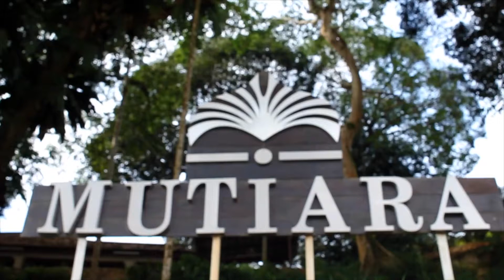Taman Negara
This was by far the best place we have visited so far. It kicked off with a 3 hour boat ride into the jungle passing monkeys and water buffalo. We walked on the longest canopy walk in the world, fed monkeys outside our chalet and visited the Batak tribe who still live in and use all of the jungles natural resources.